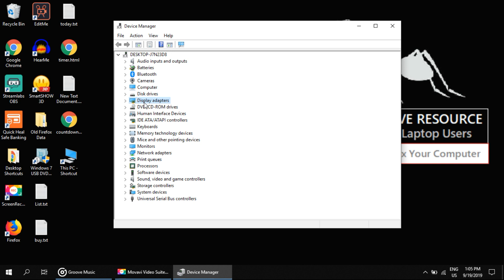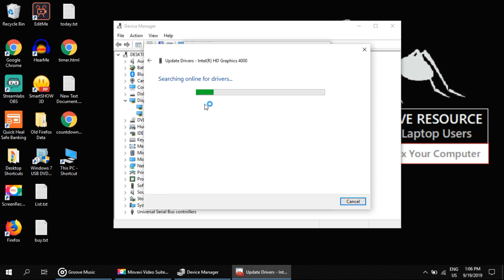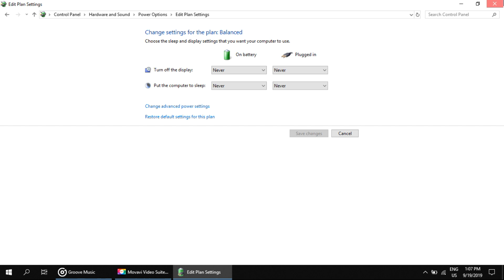nvlddmkm.sys Windows 10 fix | How to fix Video_TDR_Failure Blue Screen Error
This video willshow you How can you fix nvlddmkm.sys failed error on your Windows 10 or Windows 8 / 8.1 System. Follow the steps and get rid of this blue screen error. Some time the reason behind this error is page fault in nonpaged area in Windows.

How to fix Page Fault in NonPaged Area in Windows